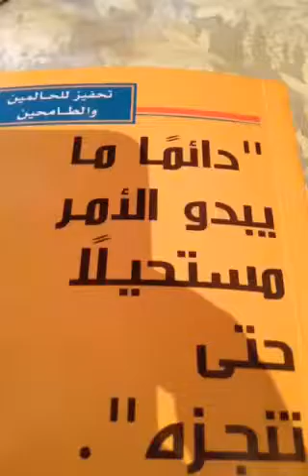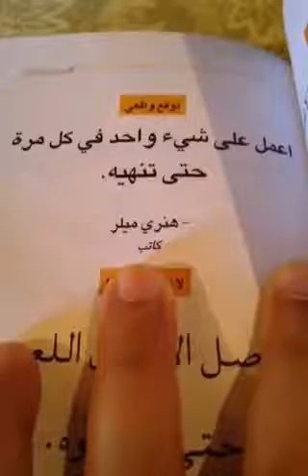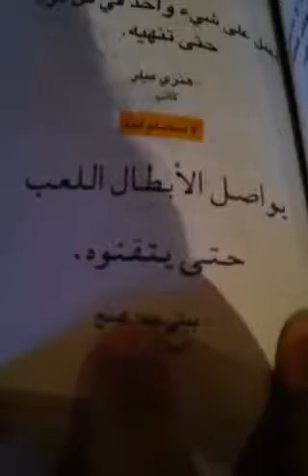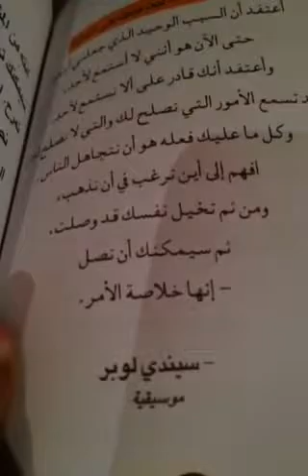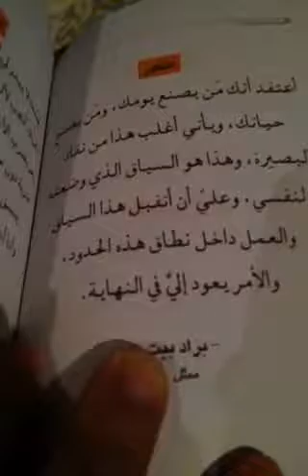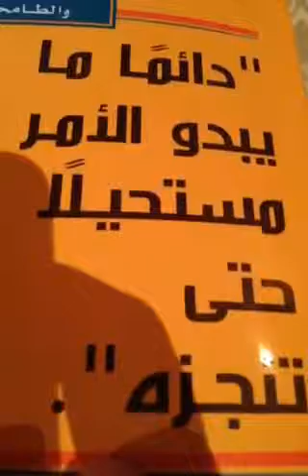دائما ما يبدو الامر مستحيلا حتى تنجزه ٧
دائما ما يبدو الامر مستحيلا حتى تنجزه الجزء السابع
اتمنى من الله ان يتقبل عملي هذا باحسن قبول وسوف اضعه في النت فيعتبر كاصدقه جاريه و إنما الاعمال بالنيات ولكل امريء ما نوى ... و ثوابه راجع لي مرام فطاني و عائلتها و اَهلها و المسلمين الأحياء منهم و الأموات وكل شيء خلقه الله عز وجل